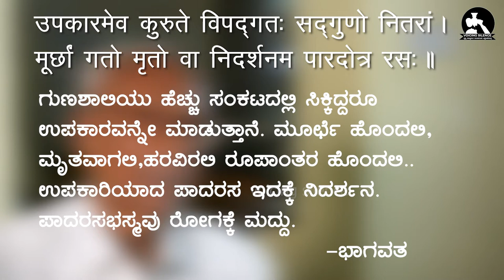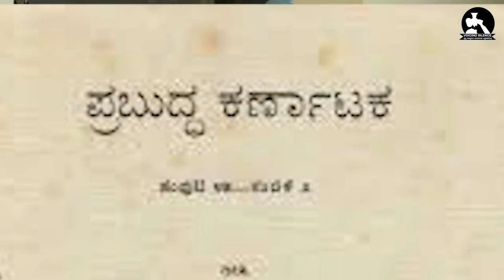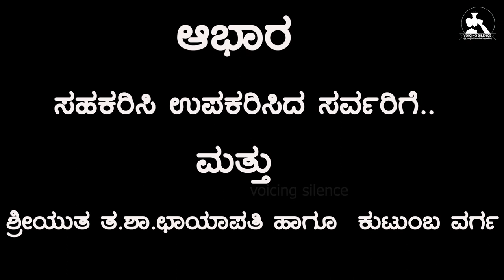PART 4 Talukina belaku Memoirs of "T.S.V - T.S.S - TA-.RA-SU" A Series by K. Suchendra Prasad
Talukina belaku memoirs of "T.S Venkannaiah - TA.SU shamarayaru - TA.RA.SU" A series by K. suchendra prasad